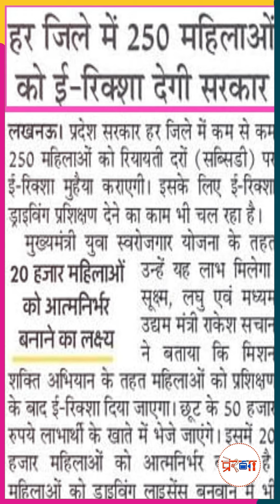UP सरकार का महिला सशक्तिकरण पर जोर, 18 हजार महिलाओं को मिलेगा ई-रिक्शा प्रशिक्षण